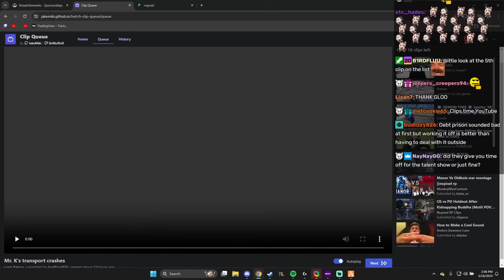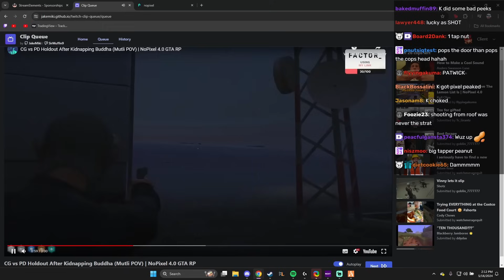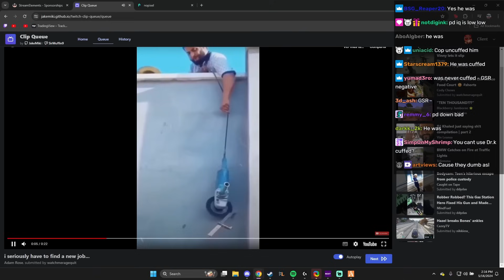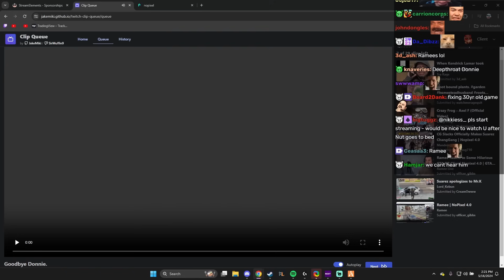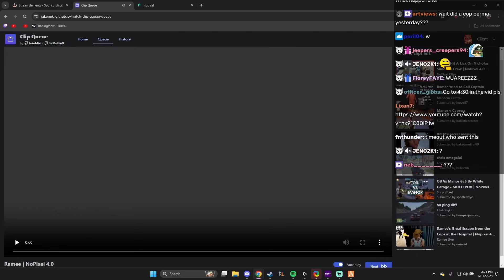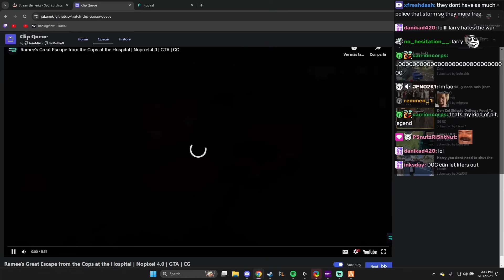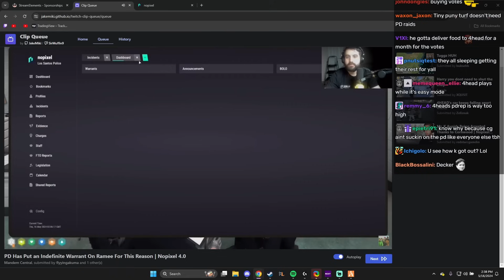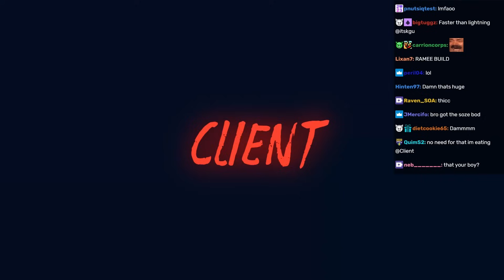Client Reacts To How Ramee And Mr K Escaped The Cops And More Clips | NoPixel 4.0